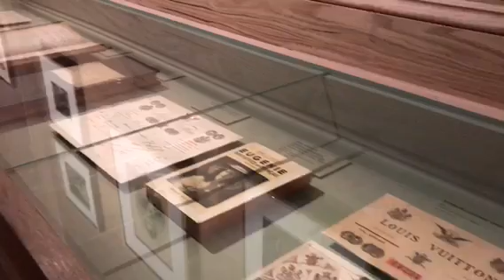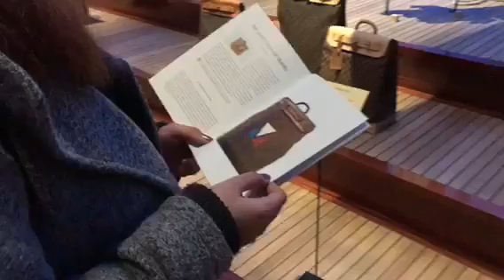A SnowStorm in NYC but still went OUTSIDE!